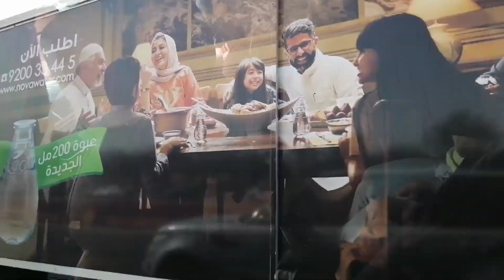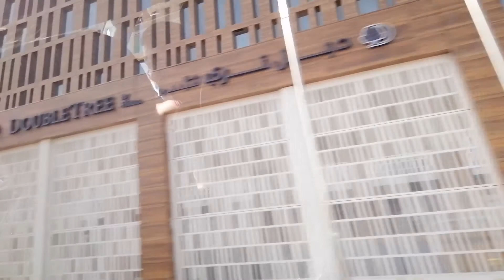PARK ABIBAKER.. RIYADH CITY..